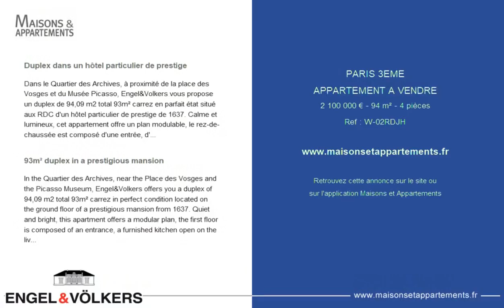PARIS 3ÈME - APPARTEMENT A VENDRE - 2 100 000 € - 94 m² - 4 pièce(s)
Référence : W-02RDJH

Duplex dans un hôtel particulier de prestige

Dans le Quartier des Archives, à proximité de la place des Vosges et du Musée Picasso, Engel&Volkers vous propose un duplex de 94,09 m2 total 93m² carrez en parfait état situé aux RDC d'un hôtel particulier de prestige de 1637. Calme et lumineux, cet appartement offre un plan modulable, le rez-de-chaussée est composé d'une entrée, d'une cuisine américaine ouverte sur le séjour, d'une chambre avec sa salle d'eau attenante et WC. A l'étage se trouve une 2e cuisine ouverte sur une belle pièce de réception ainsi qu'une chambre parentale avec sa salle de douche et WC. Possibilité transformer ce niveau en 3 chambres ou deux suites. Une cave complète l'ensemble. Possibilité d'acquérir 2 places de parking en sus. Ce bien fait partie d'une copropriété de 55 lots. Montant moyen des charges annuelles : 4 692€ Aucune procédure en cours. DPE : G (183 kWh/m²/an) Emission de Gaz à effet serre : 25kg CO²/m²/an Estimation des coûts annuels d'énergie du logement : 1 010€ - 1 420€ Honoraires de transaction TTC 5% à la charge de l'acquéreur Prix Net vendeur : 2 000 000€ Les informations sur les risques auxquels ce bien est exposé sont disponibles sur le site Géorisques :  Le 3ème arrondissement de Paris est le produit de l'extension de Paris aux XVe et XVIe siècles. Les principaux édifices sont aujourd'hui les Archives Nationales, le Conservatoire National des Arts et Métiers, le Musée Picasso, le Carreau du Temple et les centres culturels de la Gaité Lyrique et de Georges Pompidou.

93m² duplex in a prestigious mansion

In the Quartier des Archives, near the Place des Vosges and the Picasso Museum, Engel&Volkers offers you a duplex of 94,09 m2 total 93m² carrez in perfect condition located on the ground floor of a prestigious mansion from 1637. Quiet and bright, this apartment offers a modular plan, the first floor is composed of an entrance, a furnished kitchen open on the living room, a bedroom with its adjoining shower room and toilet. Possibility to enlarge the living room. On the first floor there is a second kitchen open on a beautiful reception room as well as a parental bedroom with its shower room and WC. Possibility to transform this level into 3 bedrooms or two suites. A cellar completes the set. Possibility of acquiring 2 parking spaces in addition. This property is part of a co-ownership of 55 lots. Average annual charges : 4 692€. No procedure in progress. DPE : G (183 kWh/m²/year) Greenhouse gas emission : 25kg CO²/m²/year Estimated annual energy costs of the property: 1 010€ - 1 420€. Transaction fees including VAT 5% to be paid by the buyer Net selling price: 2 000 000€. Information on the risks to which this property is exposed is available on the Geo Risks website :  The 3rd district of Paris is the product of the extension of Paris of Paris in the 15th and 16th centuries. The main buildings today are the National Archives, the Conservatoire the National Conservatory of Arts and Crafts, the Picasso Museum the Picasso Museum, the Carreau du Temple and the cultural centers of the Gaité Lyrique and Georges Pompidou.

|2796126|